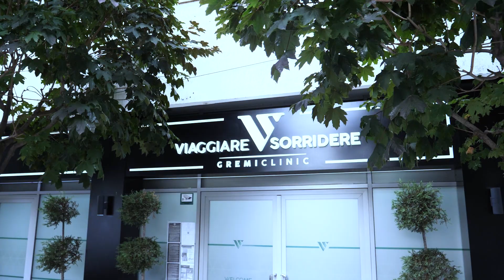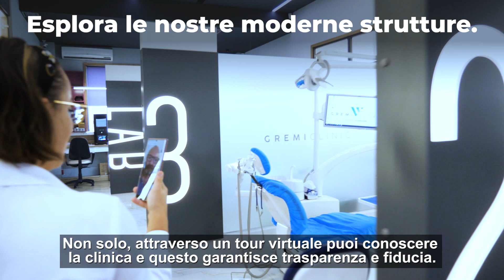Proteggiti dai Call Center. Rivolgiti a Cliniche che offrono un video consulto con i loro medici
Nel mondo del turismo dentale un fenomeno sempre più preoccupante è quello delle Cliniche Low Cost che propongono servizi dentali a basso costo 👉🏻Come mettere la propria salute al primo posto, pur volendo un'alternativa di qualità? 🙂Guarda il video e segui Gremi Clinic per tutti gli aggiornamento nel campo dell'implantologia di successo! 📹